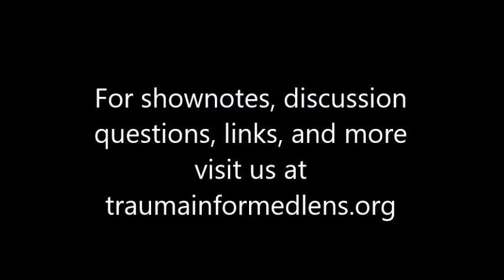Episode 43: Connecting Paradigms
How can we use the trauma-informed lens to help people make meaningful life changes? This question inspired Matt to start a multiyear project that accumulated in his first book Connecting Paradigms: A trauma-informed and neurobiological approach to Motivational Interviewing. In this episode, Matt and Curt discuss Matt’s thought process that evolved into the book and new insight gain during the last year spent talking about the book and presenting its concepts to various groups.